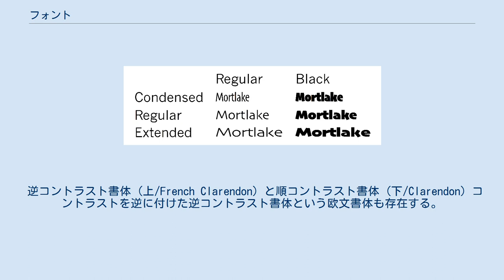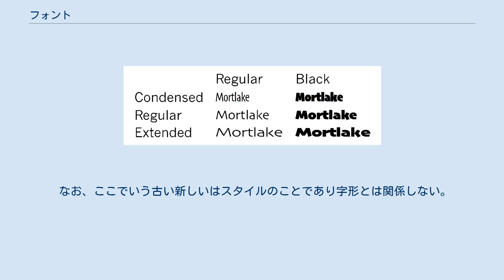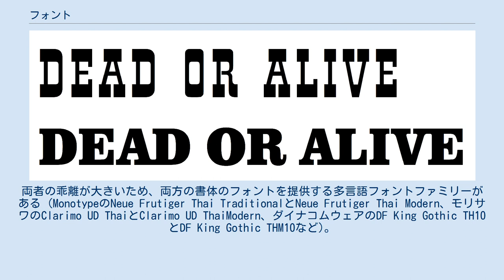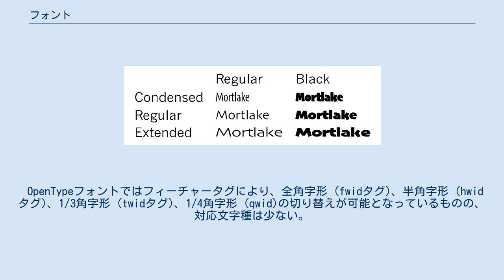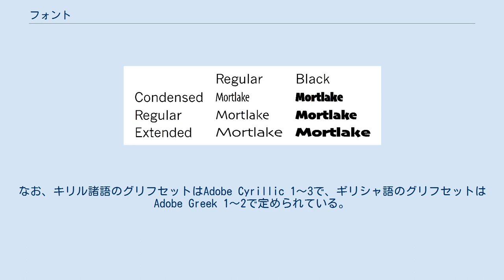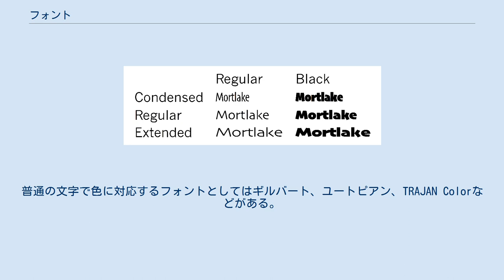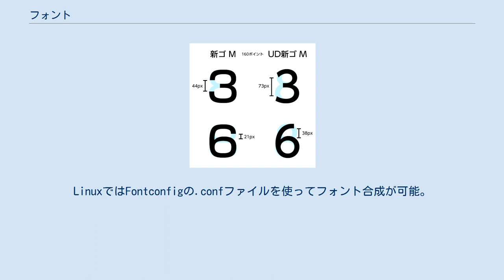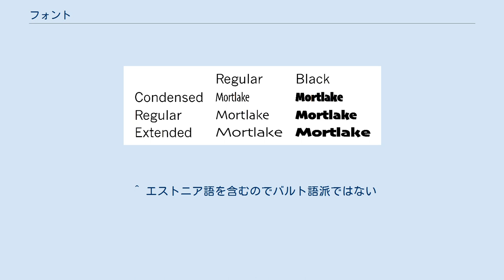フォント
フォント（英: font） は、本来「同じサイズで、書体デザインの同じ活字の一揃い」を指す言葉だが、現在ではコンピュータ画面に表示したり、紙面に印刷（書籍など）したりするために利用できるようにした書体データを意味している。
金属活字の時代から書体の世界に関わっている者からは、データとしてのフォントはデジタルフォント (digital font) として区別して呼ばれることもある。
 書体という言葉は、現在ではフォント（の使用ライセンス数）を数える単位としても用いられるが、ここでは分けて考えることとする。
（書体参照） 左：明朝体のウロコ、中央：明朝体、右：ゴシック体 ラテン文字のサンセリフ体 (上) とセリフ体 (下) フォントは特定の書体の文字を内包しており、活字体やブロック体や筆記体など様々な書体ものが存在する。
フォントを使う文字の種類の違いなどにより、一つの書体に対し複数のフォントが用意されていることもある (日本語向けと中国語向けなど)。
 一つのフォントにおいても、異なる文字の種類の書体は統一されていない。
例えばUnicodeの数学用英数字記号では様々な書体の英数字記号が割り当てられており、これらは一つのフォントに含めることが可能となっている。
 また、よく混植される複数の書体を一纏めにしてフォントファミリーにするということが行われている。
欧文書体のフォントファミリーでは正体に加えて、ボールド体（太字）、イタリック体、ボールドイタリック体の用意されていることが多い。
なお、日本語フォントでは明朝体とゴシック体のセットになっていることが多いが、これらは別フォントファミリーとなっている。
 セリフ体 (明朝体) とサンセリフ体 (ゴシック体) 活字体の代表的なものにはセリフ (ウロコ)のあるセリフ体（明朝体）と、セリフ (ウロコ)の無いサンセリフ体（ゴシック体）が存在する。
 セリフ体とサンセリフ体の中間はセミセリフ体やセミサン体と呼ばれる。
OpenTypeのOpenType Font Variations仕様を使って、セリフ体からサンセリフ体まで連続的に変形できるようにしたフォントも存在する (Foredayなど)。
 コントラスト (抑揚) セリフ体のようにコントラストの付いたヒューマニスト・サンセリフ体の一種 (オプティマ) セリフ体（明朝体）は一般的にコントラスト (抑揚; 縦線と横線などの太さの比) が付いている。
明朝体では30-50%のコントラストが一般的とされる。
伝統的なサンセリフ体（ゴシック体）にはコントラストが付いていないものの、コントラストを付けて人間味を持たせたヒューマニスト・サンセリフ体の一種 (タイポス系書体) も存在している (欧文書体ではオプティマ、和文書体ではタイポスなど)。
 一般的な明朝体よりもコントラストを下げた横太明朝体もある。
ゴシック体のように横太な明朝体には秀英横太明朝、TB横太明朝及びそのUD版であるTBUD明朝などが存在する。
その他のUD明朝フォントも非UD版より横線が太いものとなっている。
 コントラスト (抑揚) のバリエーションが用意されているフォントも存在している。
これには例えばタイポス、TPスカイ、TPスカイラウンド、TP明朝、黎ミン、Adobe Variable Font Prototype (CNTR軸タグ)などがある。
 逆コントラスト書体 (上/French Clarendon) と順コントラスト書体 (下/Clarendon) コントラストを逆に付けた逆コントラスト書体という欧文書体も存在する。
和文書体でもタイポス系書体の太さを反転させたようなファンテール体がある。
 ラウンドとすみ丸とにじみ ゴシック体の角を丸くした丸ゴシック体は広く普及しており、ゴシック体フォントのバリエーションの一つとして丸ゴシック体のフォントの用意されているフォントファミリーが多い。
タイポス系書体の角を丸くしたフォントもある (タイポス系丸ゴシック)。
 角の全体ではなく角の隅だけを丸くした「すみ丸角ゴシック体」もあり、すみ丸角ゴシック体は鉄道やデザイン雑誌AXISなどに使われている。
丸ゴシック体とすみ丸角ゴシック体の両方のフォントを用意しているフォントファミリーも出てきている (AXISラウンド100とAXISラウンド50、TPスカイラウンド100とTPスカイラウンド50など)。
 また明朝体の角を丸くした丸明朝体や、明朝体を活版印刷のようににじませた...